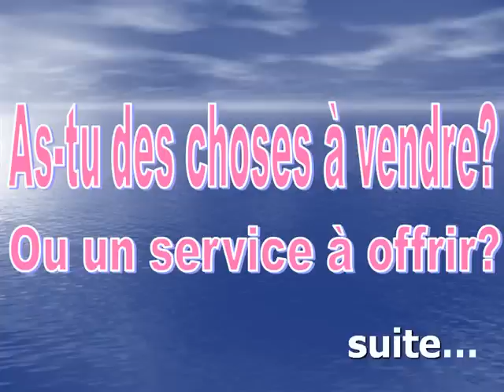Laurence Jalbert- Jeter un sort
Laurence Jalbert- Jeter un sort... Version originale, excellente qualité sonore!